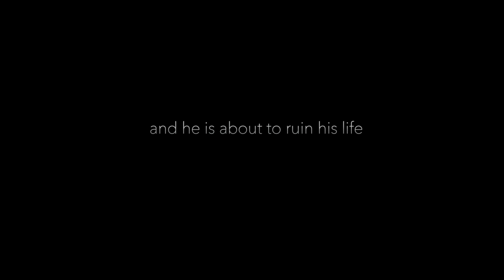JOHN - Malayalam Short Movie - OFFICIAL TRAILER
Written & Directed by Pratheesh Abraham
Singer: Madhu Balakrishnan
Assistant Directors: Anoop George Thottan & Dinesh Jayaraj
Art Director: Dhanya Augustine
Sound: Devanand Sathiamurthy
Cast: John Pulikkottil, Shingari Kuriakose, Bindu Tiji, Sujana Joseph, Subhi Andrews, Ashok Mathew, Bijai Thomas Nidhiri, Hans Chacko, Daniel Pulkkottil, Sarah Andrews

Story of a man, who regrets his past that is about to ruin his present life.